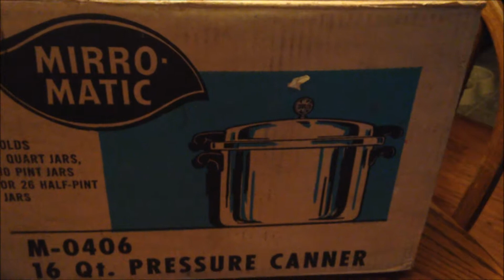Pressure Canner Jackpot Preparing For Hard Times On The Cheap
Y'all I found this old mirro-matic 16 Qt pressure canner at my local thrift store for only $2.00 ( WOW ) I grab it up fast. It pays off to go junkin that person did not know they had a treasure. I think you can never have too many canners.